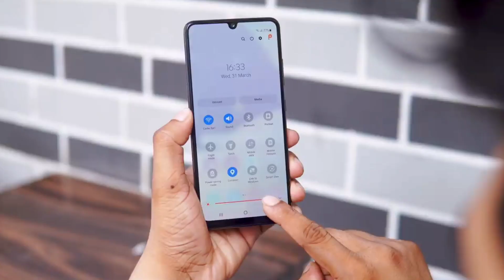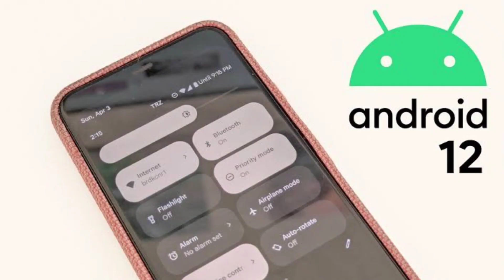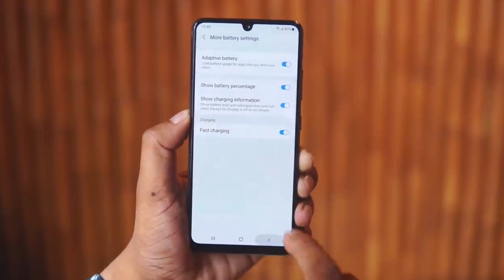Samsung Galaxy A24 - Galaxy A24 Price In Pakistan - Samsung Galaxy A24 Launch Date In Pakistan